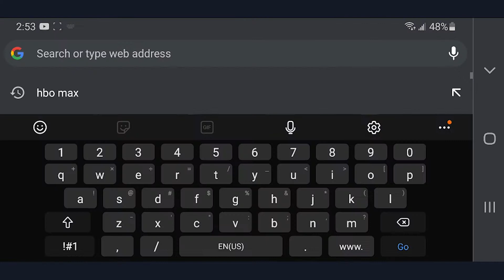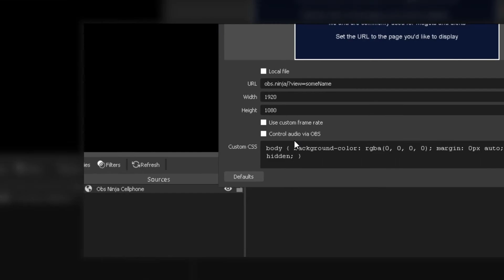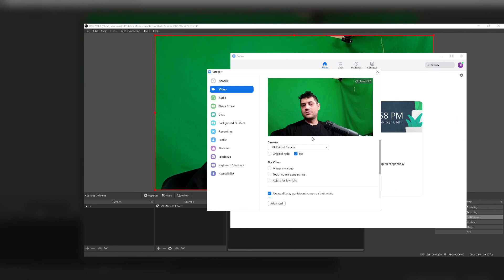OBS Ninja Quicktip: Cellphone Camera as webcam in any program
Learn how to use your cellphone's camera as a webcam for programs such as Zoom, Discord, microsoft Teams, skype, etc using OBS Ninja.